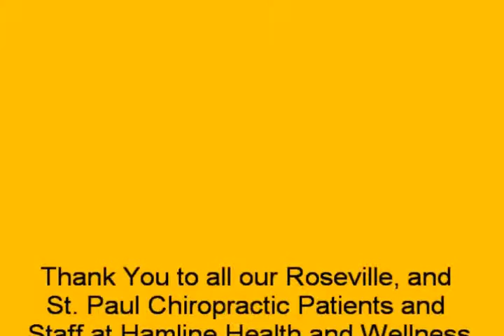Benefits of Omega Fish Oil - Roseville, MN Chiropractor Advice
Do you have problems that concerns your health? See your chiropractor today!

Come and Visit, Our office is located at